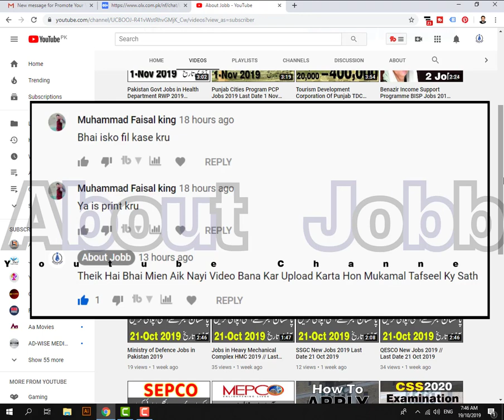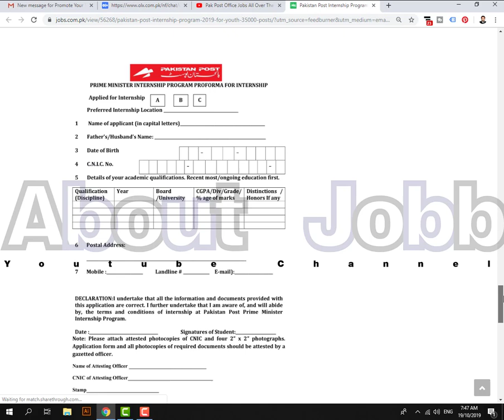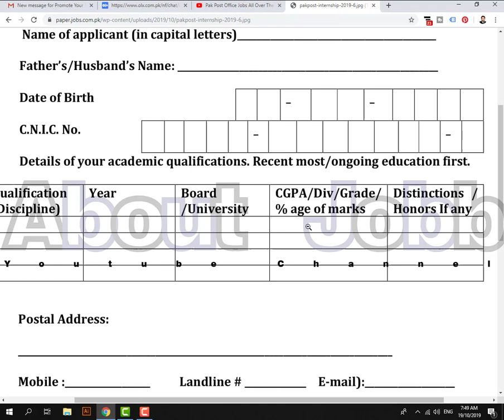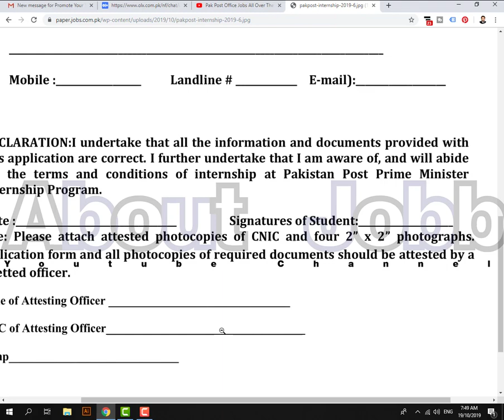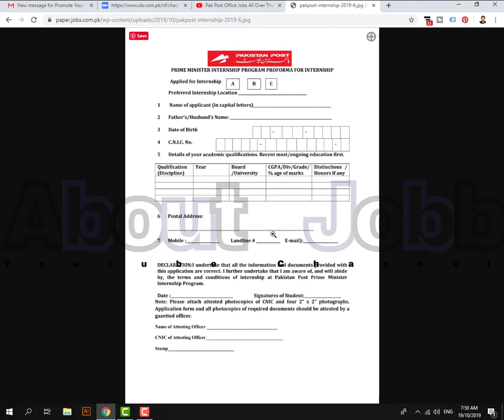How To Apply on Pak Post Office Jobs Total 35000 Posts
- - - - - - - - - - - - - - - - - - - - - - - - - - Link Below- - - - - - - - - - - - - - - - - - - - - -

The Prime Minister internship at Pakistan Post is inviting application for 35,000+ posts across Pakistan in Program A, B & C (See details for each category below). Under the National Youth Development Framework (NYDF), this internship program will empower youth and bring employment opportunities for aspirants who have completed matric or graduation. Interested candidates can apply online or submit the proforma application form which can be downloaded given on this page below.

General requirement to apply to Prime Minister Internship Program 2019 is candidates between 20-30 years of age with matric and graduation. The internship is of 1-month with further opportunities as they arise at Pakistan Post. Last date to apply to Pakistan Post internship 2019 is 21st October 2019

How to Apply to Pak Post Internship (2 Methods)
Candidates can apply to Pakistan Post internship 2019/20 program online through email at or submit application form (you can download below here on jobs.com.pk website) and submit it at given centers.